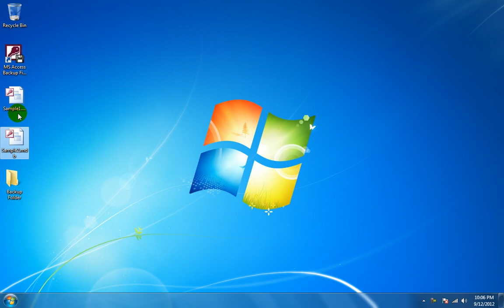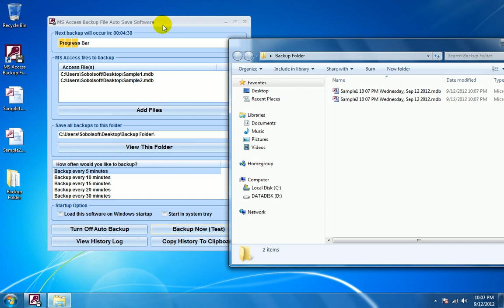How To Use MS Access Backup File Auto Save Software